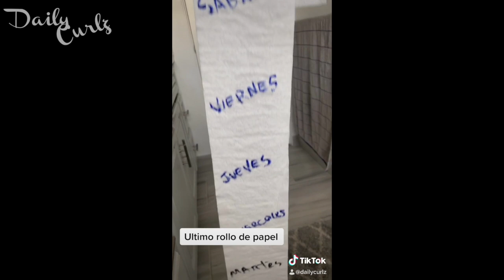COMO MANTENERTE OCUPADA EN LA CUARENTENA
RECOMENDADOS DE AMAZON

 Dailycurlz

♥ Edicion Final Pro Cut - Camara: Canon Rebel 80D -  Lente EFS 24 mm